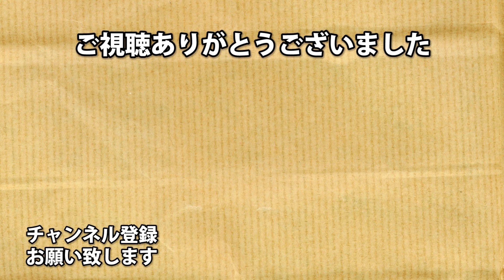【MHW】マム・タロトを討伐したいんだ俺は【２１】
使ってる武器はトリアングラーです！

アーノルズはせがわ